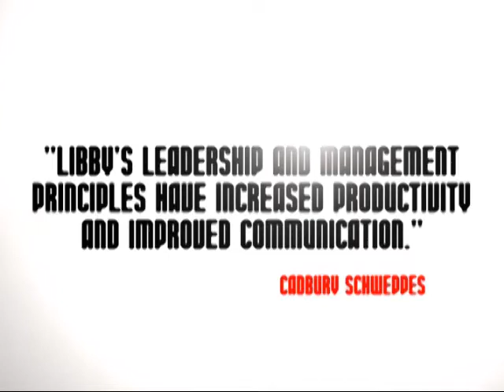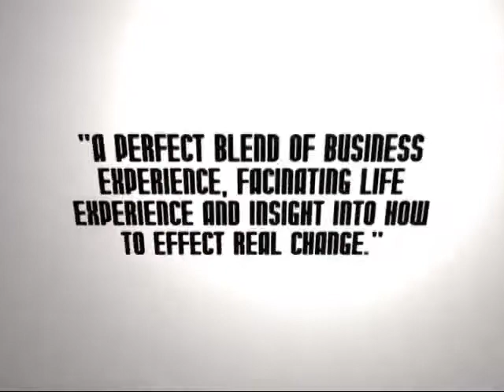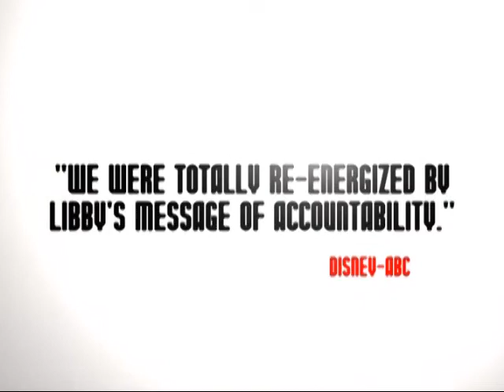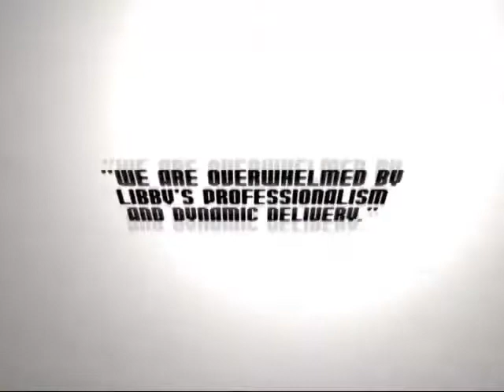Libby Gill - Executive Coach, Keynote Speaker, Author, Entertainment Executive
An entertainment industry veteran, Libby Gill spent fifteen years heading public relations and corporate communications as senior vice president at Universal Studios; and vice president at Sony Pictures Entertainment and Turner Broadcasting. Libby Gill was also the PR/branding brain behind the launch of the Dr. Phil Show.

To hire Libby Gill to speak to your organization, contact BigSpeak Speakers Bureau,